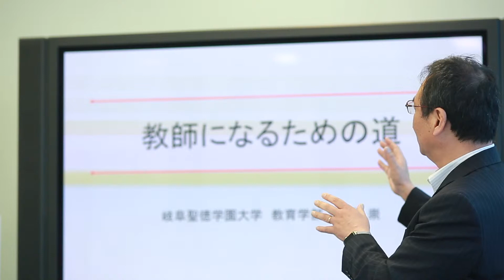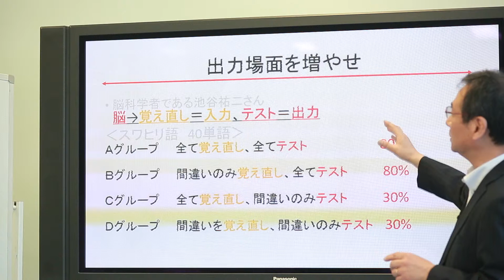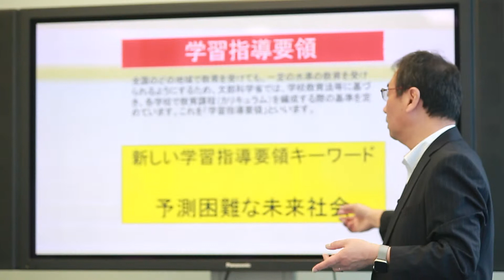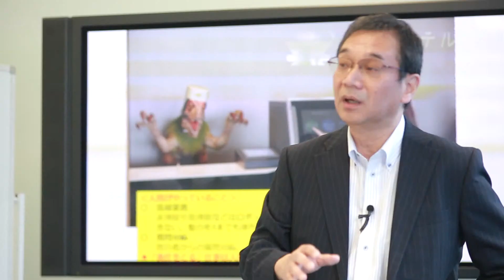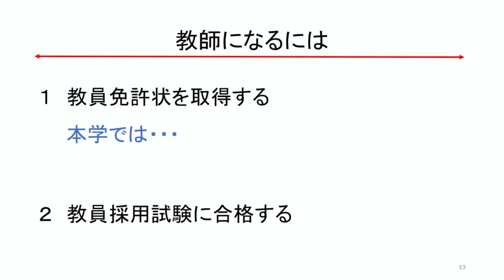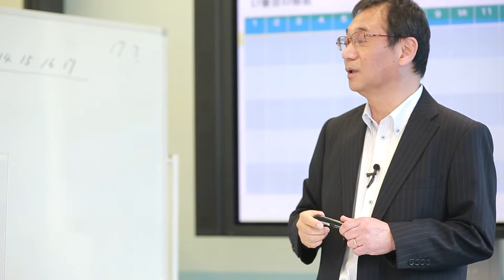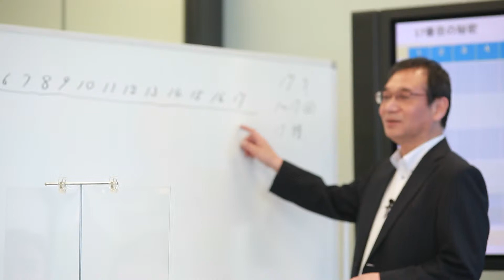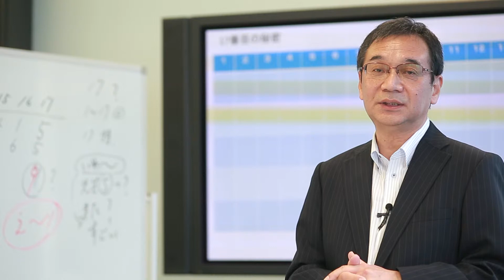「ライブ講演「教師になるための道」玉置崇 教授 / 岐阜聖徳学園大学WEBオープンキャンパス」のコピー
WEBサイトSHOW！TALK！TVはこちら